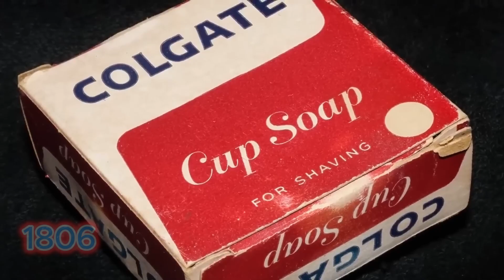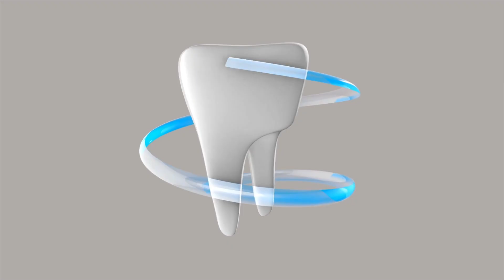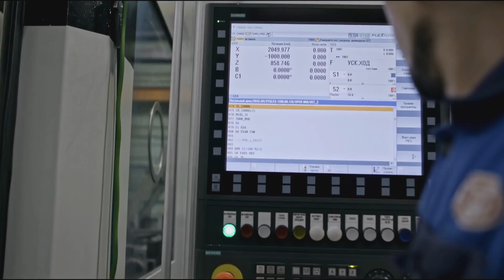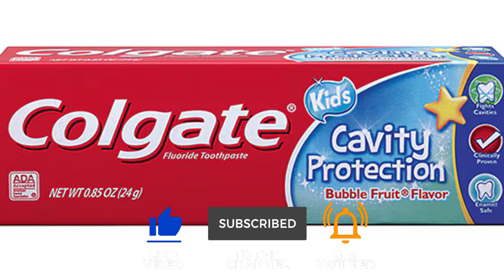How Is Toothpaste Made Inside the Colgate Factory? | Howtually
🦷 🔍 Ever wondered how your favorite minty fresh Colgate toothpaste gets made? In today’s exciting video, we take you ON-SITE to a bustling Colgate factory! 🏭✨ Witness the intricate secrets of toothpaste manufacturing—from raw materials to the final, fresh tube! 💡 Discover the science behind the perfect blend of ingredients and the tech used to ensure quality and cleanliness! 🧪 What makes Colgate stand out among the rest? Spoiler: It’s not just the taste! 😋 Join us for a tour that’s both educational and entertaining! 🦷✨

✔ Get an inside look at the science and technology behind Colgate toothpaste production.
✔ Discover how Colgate toothpaste you love.
✔ Learn the secrets behind Colgate toothpaste perfect texture, consistency, and fresh flavor.

🌟 Don’t miss out on this fascinating journey! Watch the full process and see how factories turns simple ingredients into an Colgate toothpaste!

👍 Like this video if you’re a Colgate toothpaste fan, and share it with friends who love Colgate toothpaste!

About Howtually:
 At Howtually, we take you on a journey to explore how the world’s most iconic products are made. From food and technology to entertainment and finance, we offer exclusive tours and detailed insights into the production processes that shape everyday items. Join us to discover the fascinating stories behind the things you use and enjoy every day!

00:00 Intro
00:43 History
10:01 Video Duration